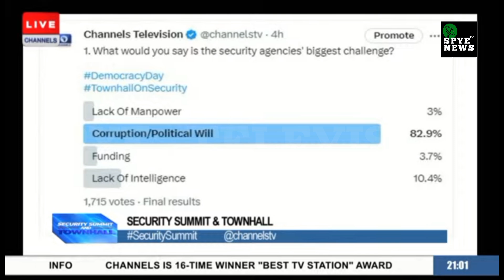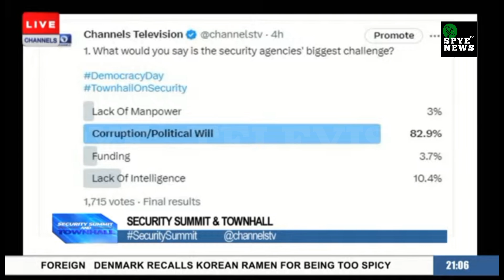Gen. Musa Speaks on Asymmetric Warfare, Good Governance, LGA Autonomy on Channels TV Security Summit